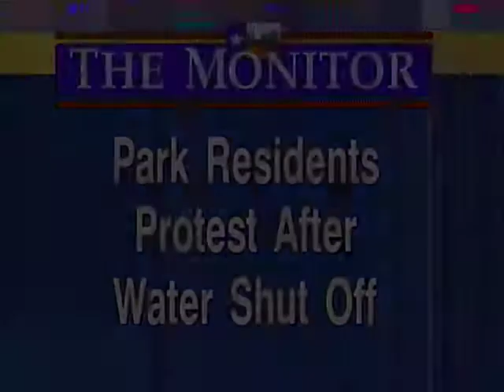KRGV-TV story on CineSol Film Festival. June 2003.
KRGV-TV story on CineSol Film Festival.  June 27, 2003.  CineSol Latino Film Festival was held at South Padre Island, TX June 27-29, 2003